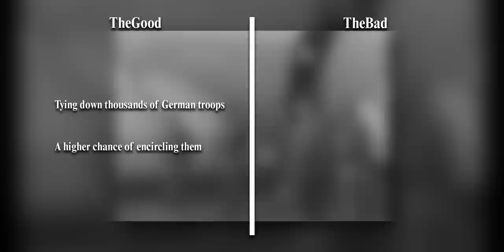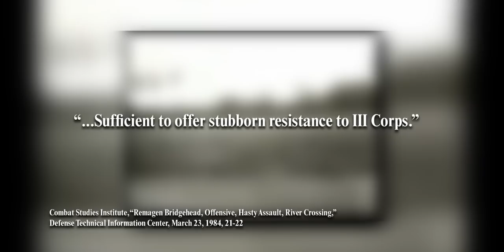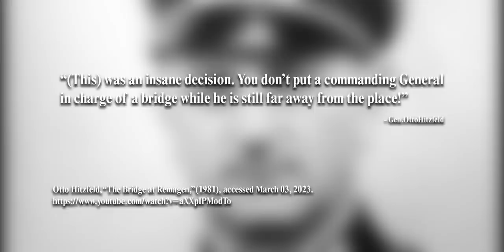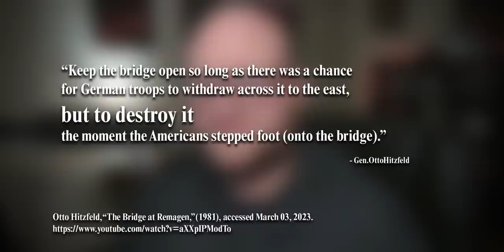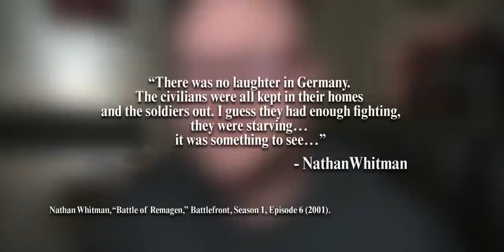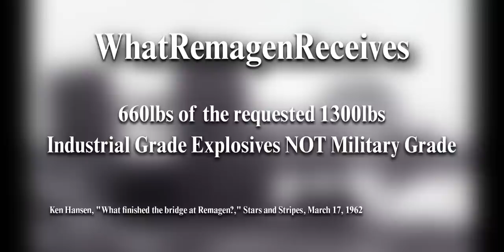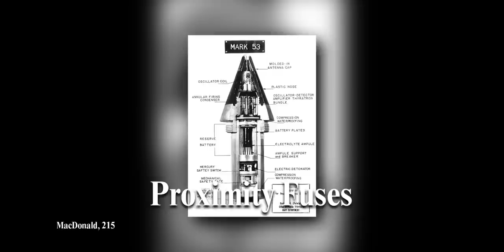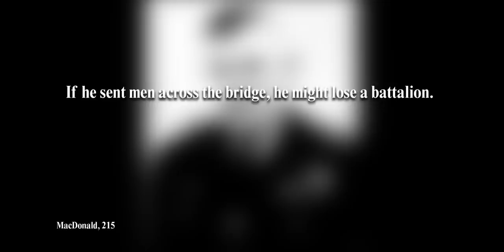Battle at Remagen - Race Over the Rhine 1945 World War II Documentary Part 1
By March 1945, Hitler’s orders to destroy every bridge leading into Germany had been carried out almost completely… with the exception of one railroad bridge. Almost every bridge the Allies could use to cross the Rhine had been destroyed… all except one. In a town called Remagen, The Ludendorff Bridge remains standing, the lone bridge still connecting the Rhine’s eastern and western banks. What would transpire here has been debated since its occurrence. Nevertheless, the battle about to ensue, no one on either side planned for or expected to ever happen. It was an accidental battle, one which happened so quickly that both German and Allied high commands were unaware of what was happening until well after that battle had started. This is the battle at Remagen

0:00 - Introduction
4:01 - Allied Invasion of Germany 1945
9:36 - The Luddendorff Bridge Order of Battle
14:17 - American Order of Battle
16:45 - March 7, 1945
21:28 - 11:15am
25:55 - 12:00pm
29:53 - 2:00pm
34:31 - 3:20pm
38:20 - 3:50pm
40:34 - Endgame

Atkinson, Rick. Guns at Last Light: The War in Western Europe, 1944–1945. Picador, May 2014.

Bradley, Omar, "The Bridge at Remagen: Part 1." The Big Picture. 1965.

Bratge, Willi, "The Bridge at Remagen: Part 1." The Big Picture. 1965.

Decuers, Larry, “The MG-42 Machine Gun,” from The National WWII Museum (November 9, 2018),

DTIC ADA163875: Combat Studies Institute, Remagen Bridgehead, Offensive, Hasty Assault, River Crossing, Defense Technical Information Center, March 23, 1984,

Eisenhower, Dwight, D. "The Bridge at Remagen: Part 1." The Big Picture. 1965.

Hansen, Ken, "What finished the bridge at Remagen?," Stars and Stripes, March 17, 1962,

Learned, George E. "The Remagen bridge, six years after,” Stars and Stripes. 18 March 1951.

MacDonald, Charles B. The Last Offensive. Washington, D.C.: Center of Military History, U.S. Army1 1993,

McMullen, Emerson Thomas and Rogers, George, GEORGE ROGERS and the BRIDGE at REMAGEN.